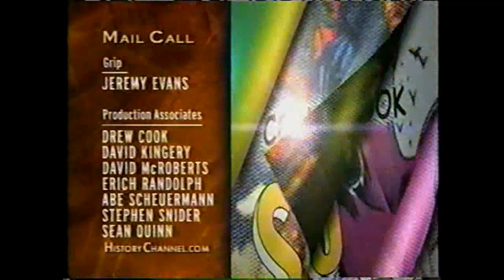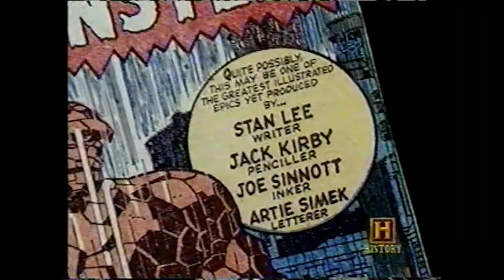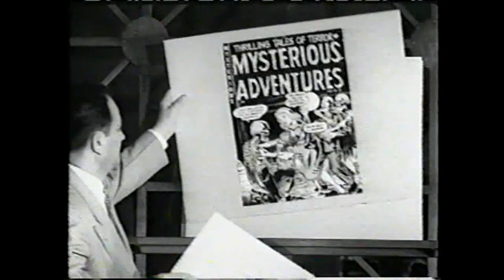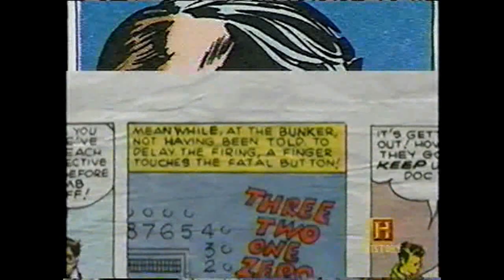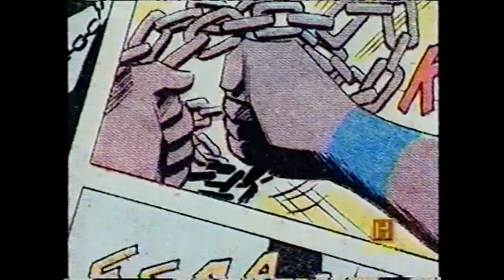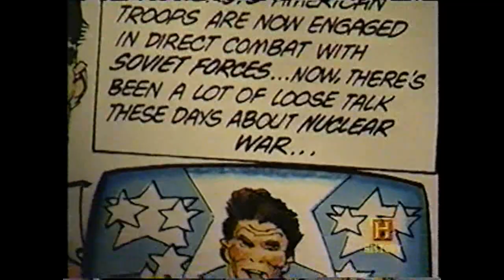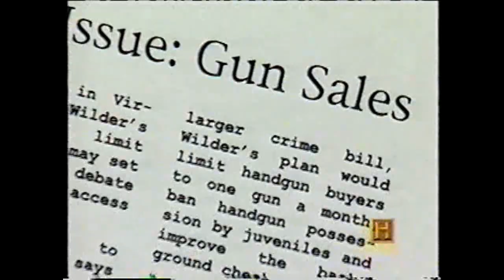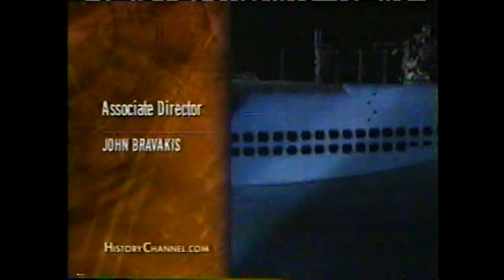"Comic Book Superheroes Unmasked" - History Channel (aired June 23rd, 2003)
From my VHS recordings, here is the documentary "Comic Book Superheroes Unmasked", which aired on June 23rd, 2003 (with commercials included).

Commentary: This documentary was a reaction to the rise of superheroes films in the early 00's: With the success of the X-Men and Spider-Man films in 2000 and 2002 (and with 2003 promising the release of films about Daredevil, the Hulk, and the League of Extraordinary Gentlemen), this was the perfect moment to explore the history of the medium.

This was before the rise of the Marvel Cinematic Universe (with 2008's Iron Man) and before the revamp of DC Comics films (with "Batman Begins" in 2005), and so superhero movies were still a new (and uncertain) novelty of sorts, at this point.

This was before Stan Lee started having cameos in every Marvel film, before Joe Quesada became a celebrity appearing on late night talk shows to promote Marvel Comics, and before Frank Miller "went off the deep end" with comics like "All Star Batman" and "Batman vs. Osama Bin Ladin" (which ended up getting cancelled/rewritten). In comic book story terms, this was before crossovers and "Mega Events" completely took over Marvel and DC (which I believe started with "Avengers Disassembled" for Marvel in 2004, and "Infinite Crisis" for DC in 2005).

Besides being a good documentary on comic book superheroes, this also serves as a glimpse into what the History Channel was like in the Summer of 2003.